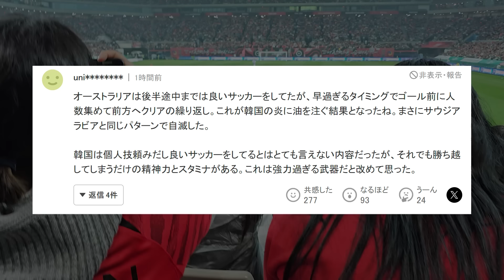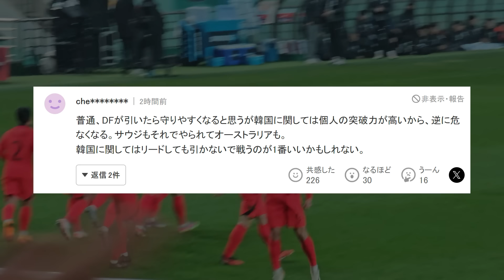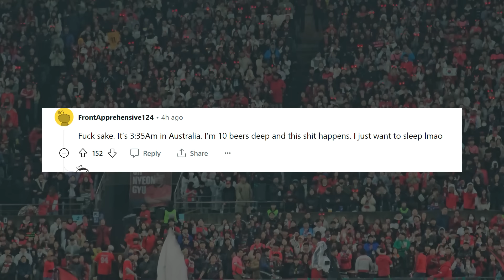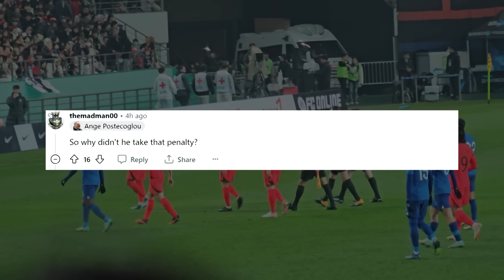[방송번역]"그의 킥은 정말 마술사 같았다" 극찬터진 해외 해설반응, 그보다 놀라운 대회 전체 1위에 뽑힌 놀라운 기록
"그의 킥은 정말 마술사 같았다" 해외해설 극찬, 그보다 놀라운 대회 전체 1위에 뽑힌 놀라운 기록